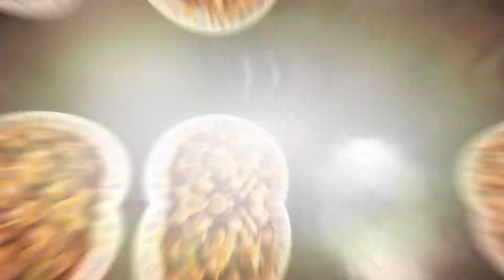റെസ്റ്റോറന്റ് സ്‌റ്റയിൽ ചില്ലി ചിക്കൻ 😋🔥🔥| Restaurant style Chilli chicken at home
sagai is in this video we are going to make restaurant style chilli chicken at home itself so if you guys ever think how to make restaurant style chilli chicken at home it's actually pretty simple just a tune and see recipe video you can make it to your home at a instant